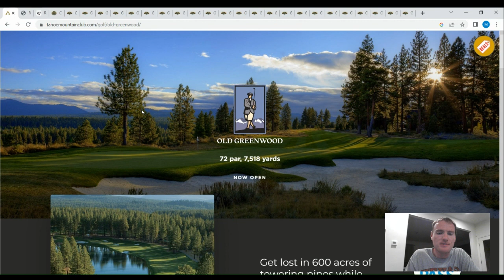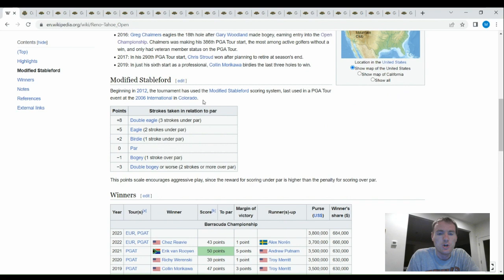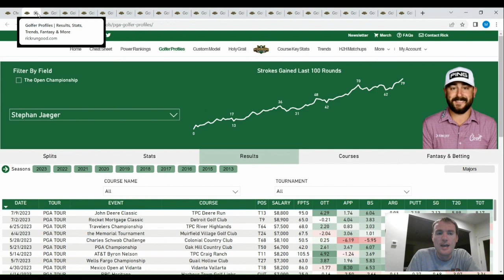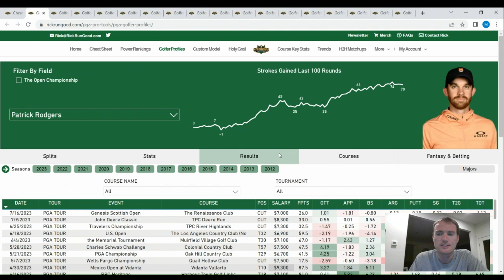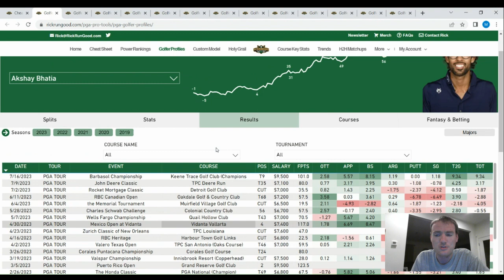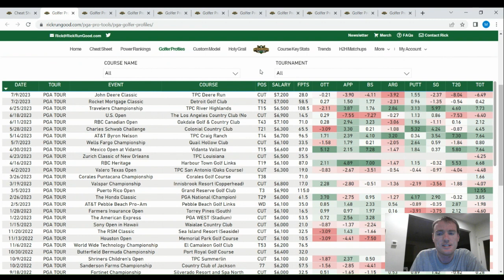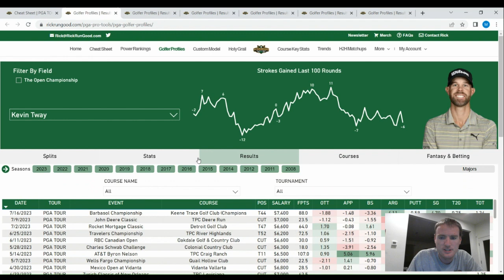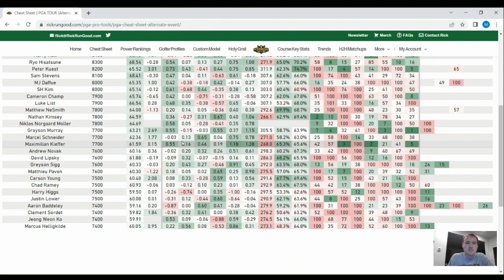Barracuda Championship 2023 Preview - DFS, DraftKings Picks, Best Bets, Course and Format Breakdown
We break down the alternate event on the PGA Tour’s schedule this week, the Barracuda Championship! We break down the host course, the Old Greenwood Course at Tahoe Mountain Club, and what type of golfers it will best suit. We also break down how the modified stableford format will influence our selections for bets and DFS lineups. We then discuss individual golfers who we want on our betting cards and in our DraftKings lineups this week